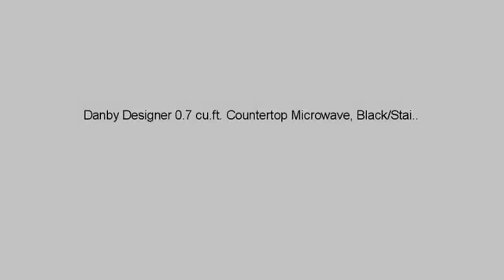Review & Discount! Danby Designer 0 7 cu ft Countertop Microwave, Black Stainless Steel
Review & Discount! Danby Designer 0 7 cu ft  Countertop Microwave, Black Stainless Steel, Review & Discount! Danby Designer 0 7 cu ft  Countertop Microwave, Black Stainless Steel